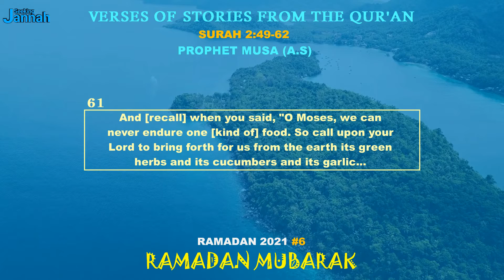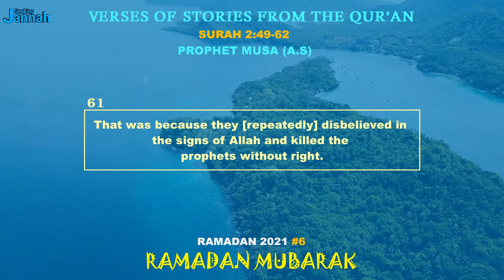O Musa, We Can Not Be Patient - Musa (A.S) #3 | Seeking Jannah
First of all, I ask Allah to reward me and anyone who listens to my recitation, and pardon me for any mistake I made during the recitation.

I am NOT A HAFIZ of the Qur'an (yet), I pray Allah make it easy for me in my journey of memorizing His Glorious Book, the Qur'an...ameen

In sha Allah, I have decided to make recitations of VERSES OF STORIES FROM THE QURAN in this beautiful month of Ramadan.
If you like this idea, go on and let me in the comments in sha Allah.
 I will upload one video each day throughout this blessed month of Ramadan.